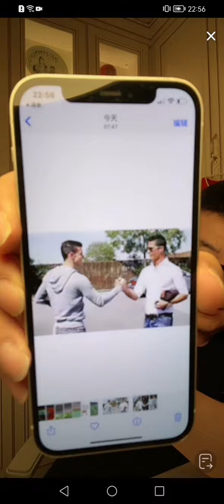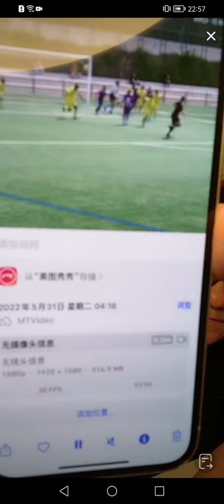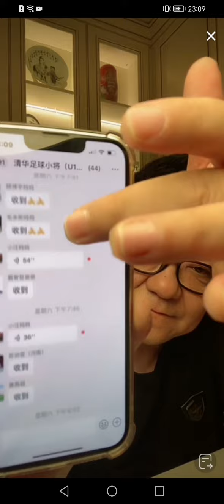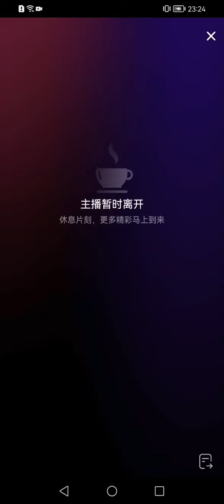【老董聊球】青训的事儿（中） 2022-05-31